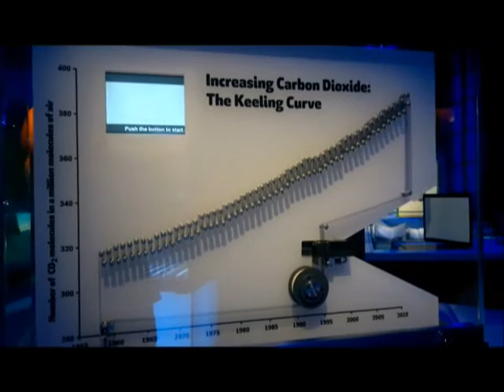Exposição Atmosphere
Exposição em Londres sobre as mudanças climáticas busca neutralidade ao focar na metodologia das pesquisas sobre o clima.